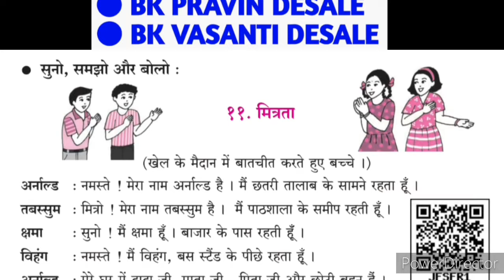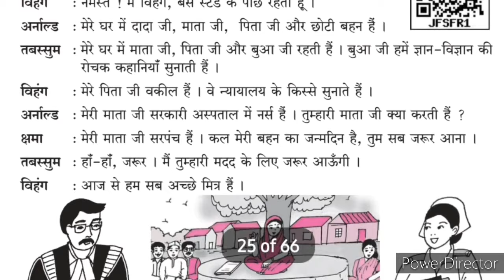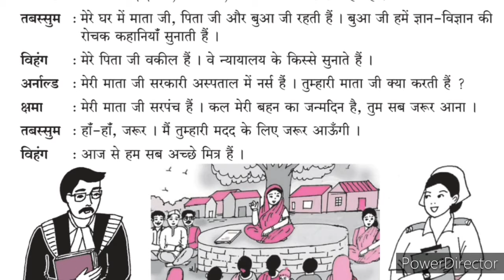मित्रता | मित्रता पाठ स्पष्टीकरण हिंदी | 11 mitrata hindi